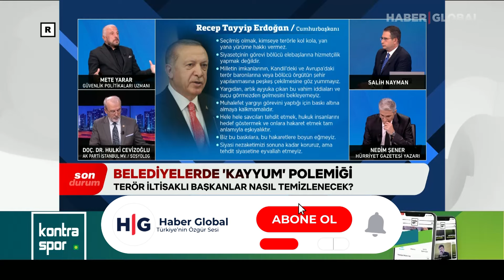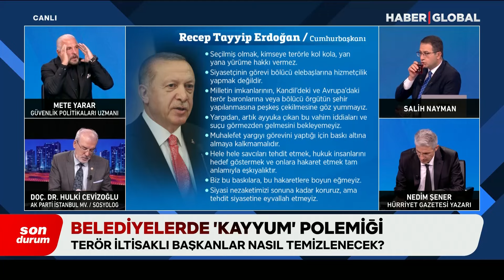Mete Yarar Ateş Püskürdü: 'Neden Kimse PKK'nın Siyaset Üzerindeki Kayyumuna Ses Çıkarmıyor!'